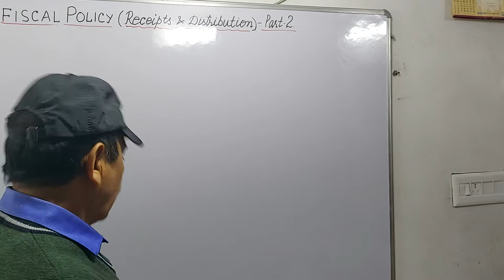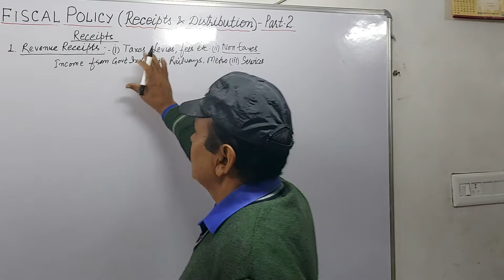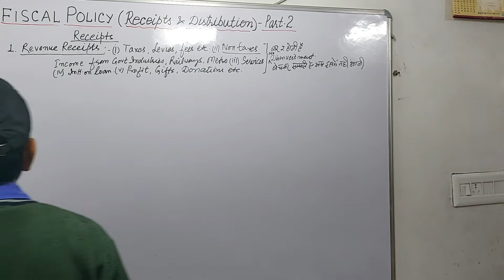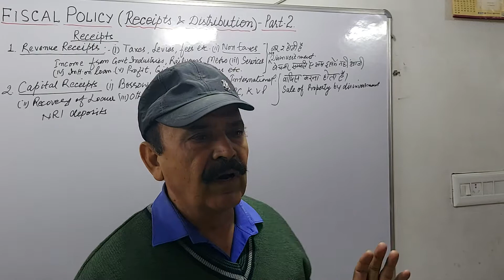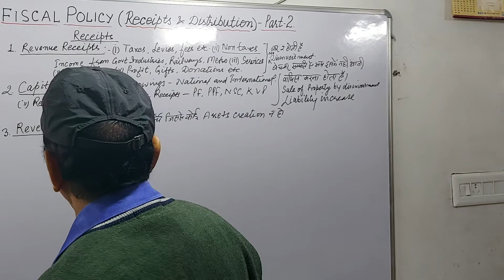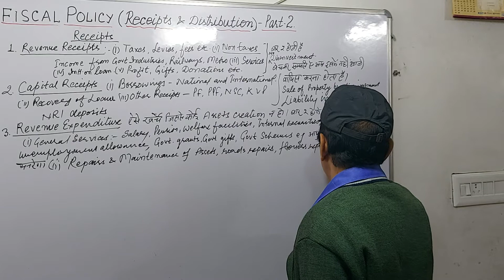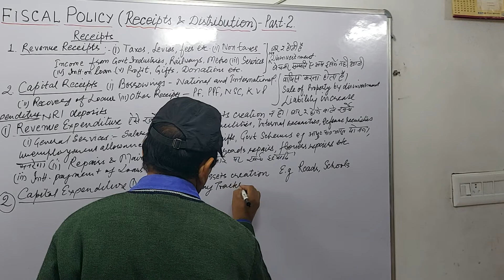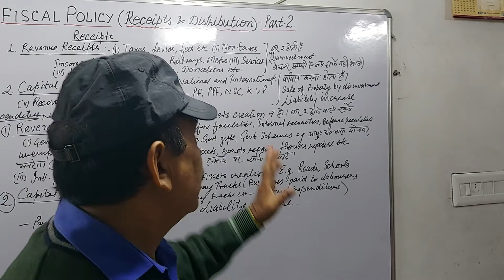FISCAL POLICY(Receipt & Expenditure) Part 2 SSC UPSC Banking Railways Police $Post Office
(V.No.127)